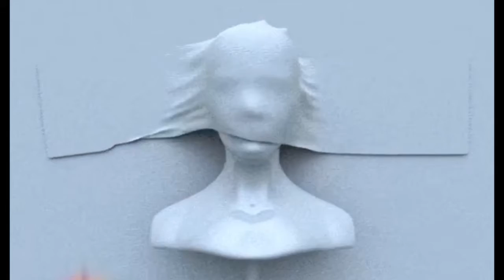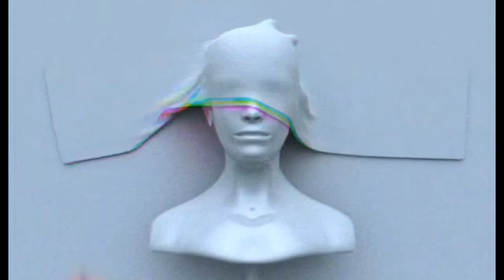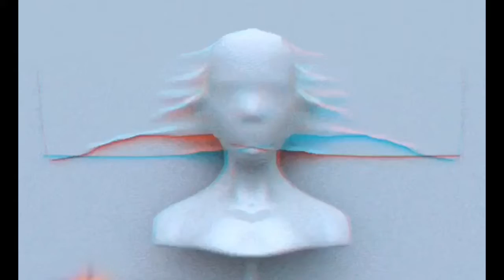Leodivon / Mira Como Brillo ( Video Lyrics )